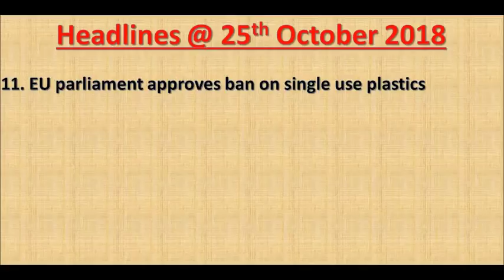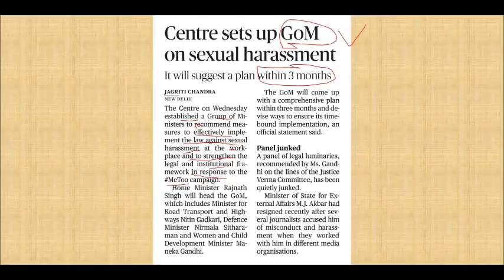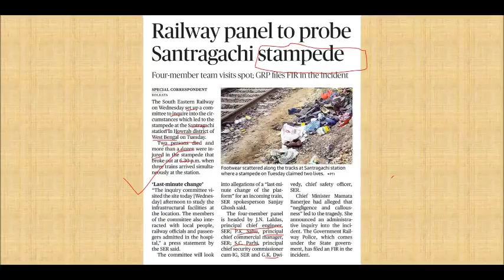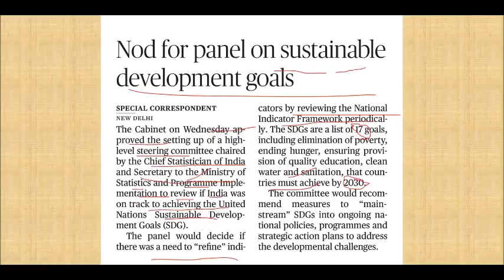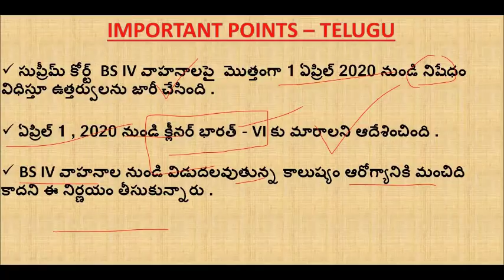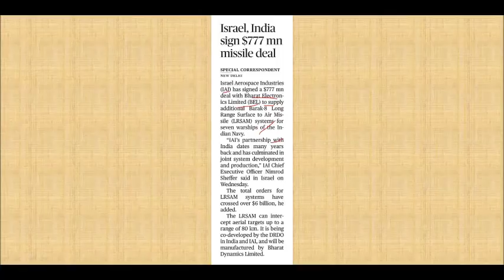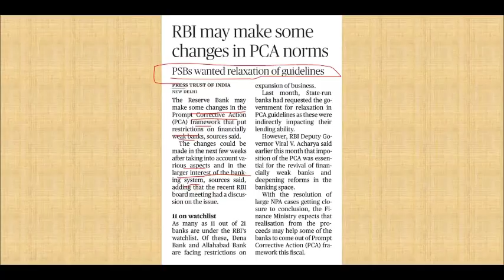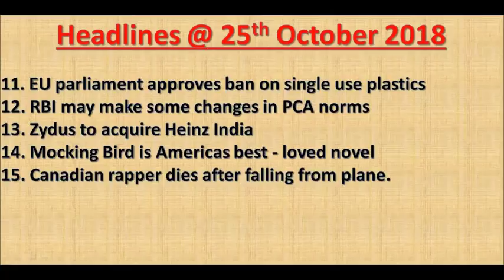Hindu News Paper Articles Explanation in Telugu - October 25th , 2018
PDF of above presentation -